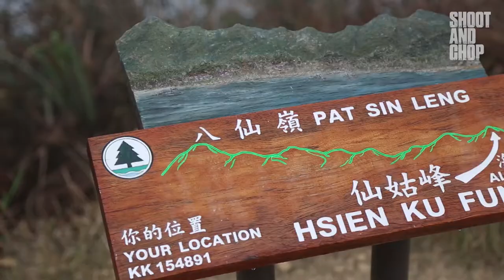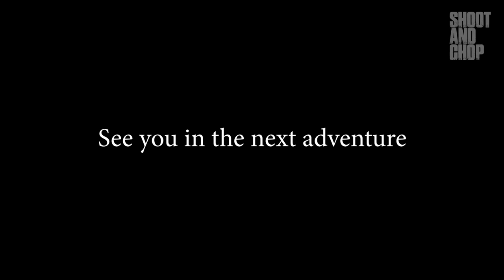The Hiking Trail Nobody Knows About | Hong Kong Hiking Adventure Vlog #3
Hong Kong is home to some incredible hiking trails but non compare to this one found in Plover Cove, New Territories, Hong Kong.

On this mountainous hiking trail you will be able to experience the full nature side of Hong Kong and enjoy unreal views of Hong Kong's landscape all to yourself.

This trail is a total Hong Kong hidden gem and for those wanting to travel off the beaten path, this Hong Kong hiking trail is a must hike.

The Hong Kong walking trail takes you over the mountains in Plover Cove allowing you to see incredible natural views of Hong Kong, if you get a clear day.

Hiking in Plover Cove has been an awesome travel adventure experience and my favorite hiking place in the world.

I cannot believe that Hong Kong is home to such natural beauty and the best hikes in the world.

If you are looking for a secret travel location in Hong Kong full of nature to explore then Plover Cove is a must visit location in Hong Kong.

Perfect for nature lovers in Hong Kong and any hikers looking to see the mountains in Hong Kong.

Here are the trails that I hiked in Plover Cove, Hong Kong:

- Pat Sin Leng Nature Trail
- Wong Leng
- Sheung Tsat Muk Kiu
- Shun Yeung Fung
- Hsien Ku Fung
- Pat Sin Leng Country Park 八仙嶺 郊野公園
- Wilson Trail

- MORE CONTENT -